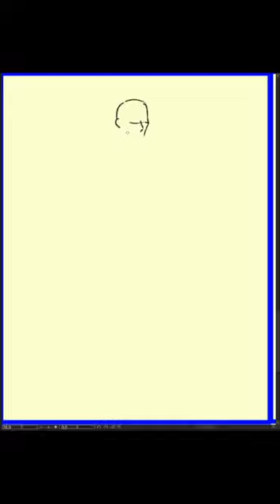[Speed Sketch] 2024-01-15 月曜日